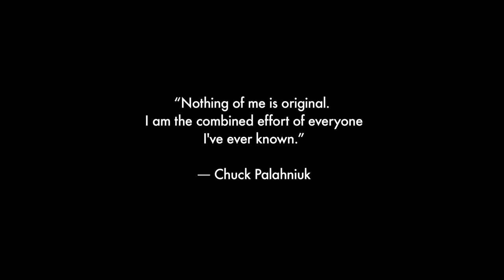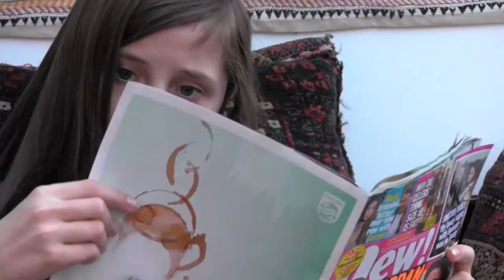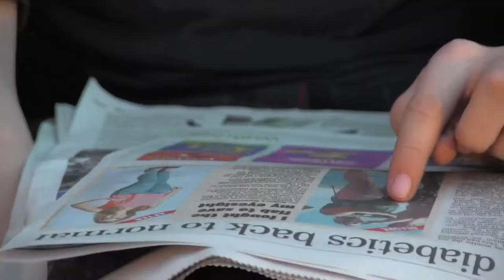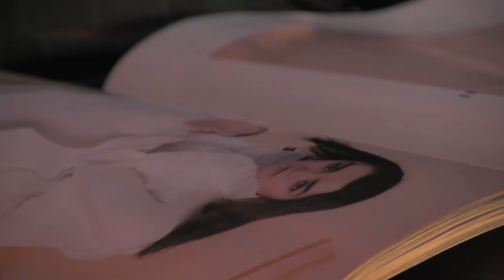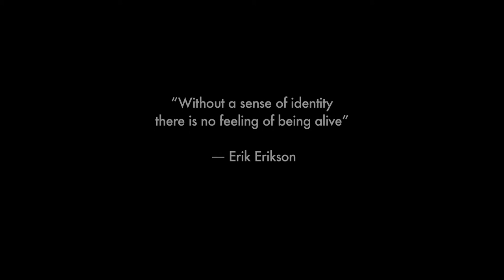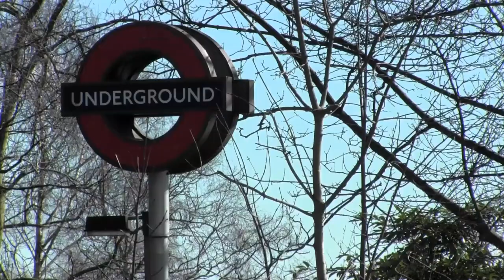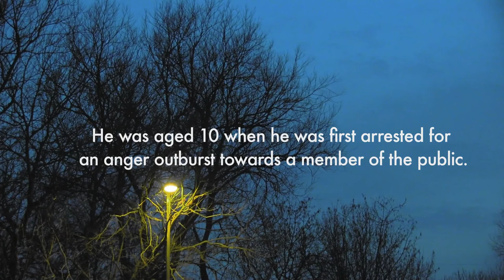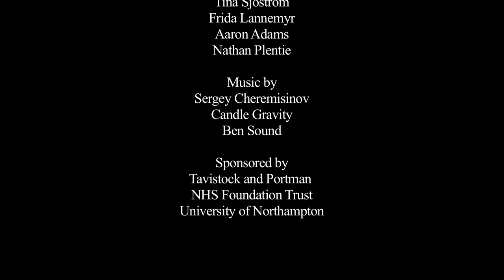Identity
A film that challenges a central belief in mainstream psychology: that personality, behaviour and identity are innate, genetic predispositions. Instead, this film argues that identity is not fixed or definable, and is socially constructed by people and their culture.